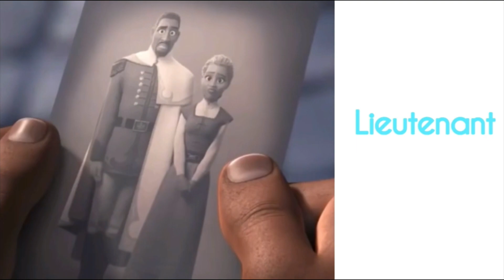Alphabet | New Alphabets